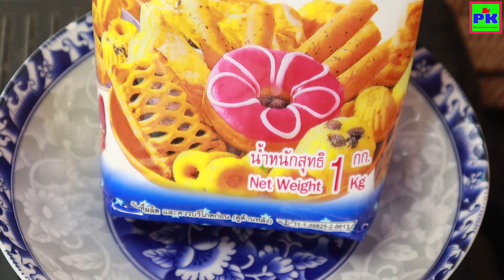PK 166: I'll to Make a Cake Birthday for my Honey. My First Time to make Cake.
Hi all Visitor! Today I'm show all of U  How to Make a Cake Birthday for my Honey.
*** Sorry with my poor English.